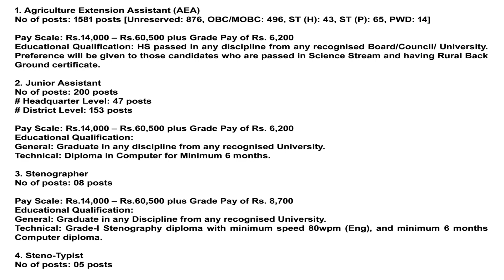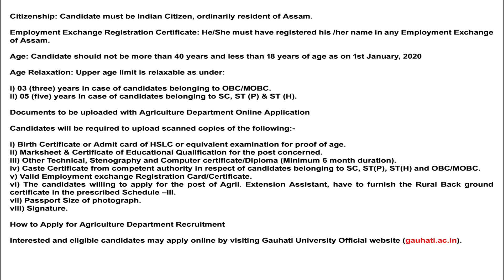Agriculture Department Recruitment 2021 – 1837 Grade III And Grade IV Vacancy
Agriculture Job Advertisement